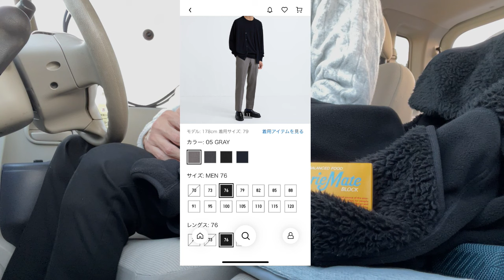【40代独身男性】よっしゃー！予定が入ったぞ！！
ユニクロ購入品で今のところ着用頻度が多いアウターは「フリースフルジップパーカ」のXLブラックです。

このフリースはLとXLで迷いましたが大き目のサイズXLにしました。
LサイズとXLを試着した際に雰囲気がわりと違いました。

サイズ選びは難しいですね、、、

Mサイズがあれば追加で購入しておこかなと一瞬考えましたが、私の地域ではMサイズはもうないようです。

ただ、店舗に行くと稀に残っていることもあるようです？